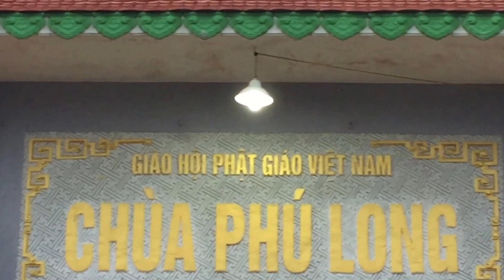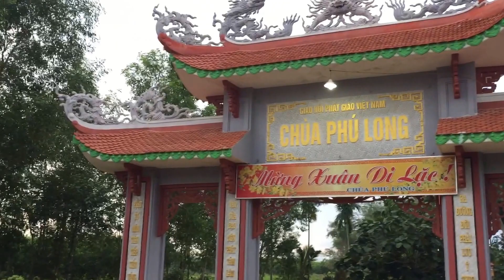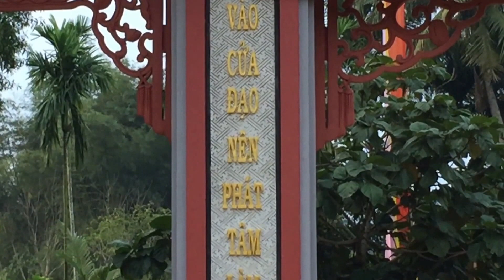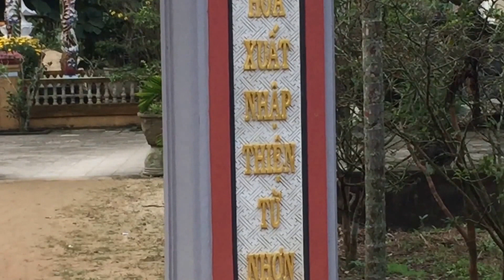Kho Tư liệu Xây dựng - Kiến trúc cổng chùa của 1 chùa cấp xã ở miền Trung Việt nam